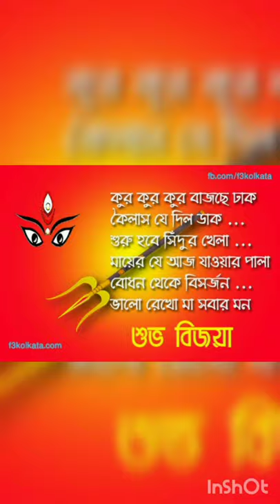Happy Durgga Puja 2020 .......May you Stay Safe and Healthy,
Happy Durgga Puja 2020
May you Stay Safe and Healthy,